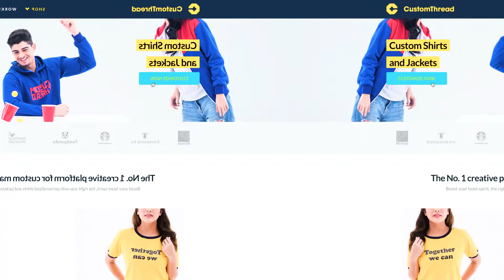Custom Thread Video Ad